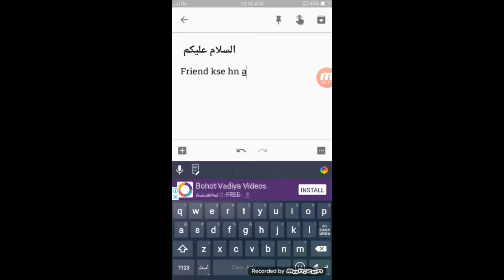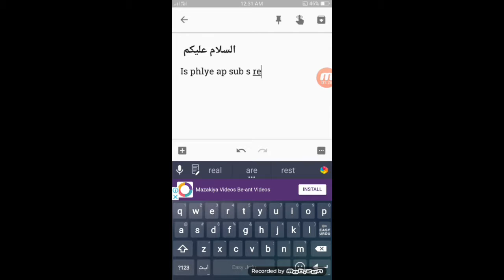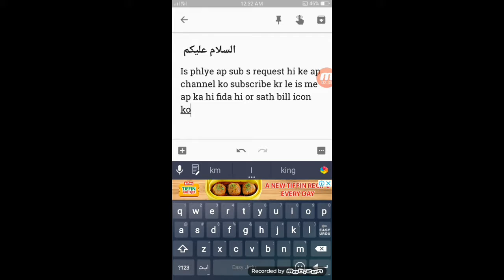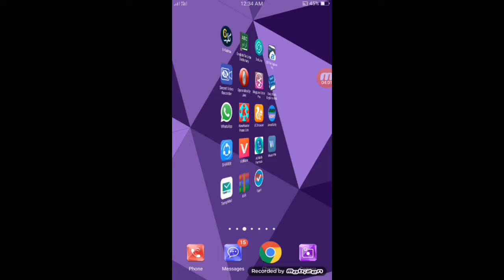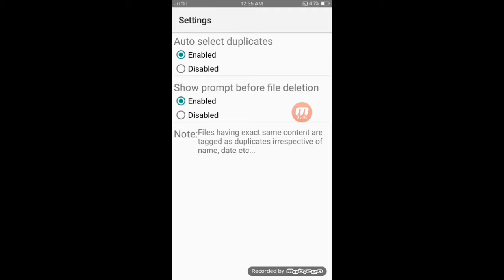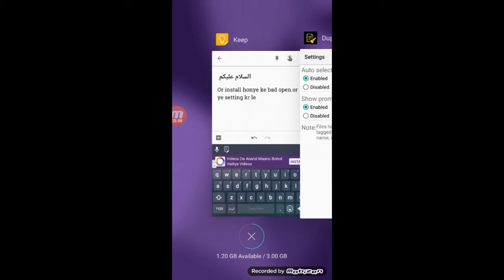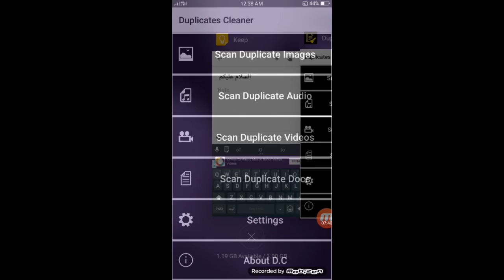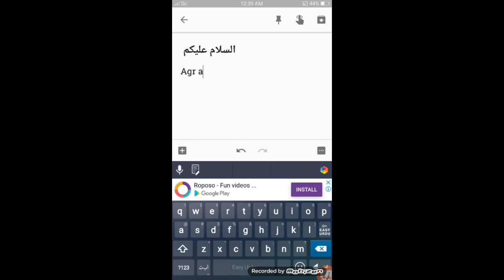Android Mobile Hanging Problem Solve Best Solution Hindi Urdu Tutorial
mobile hang problem solution app

how to fix hang android phone

hang mobile software

how to hang android phone